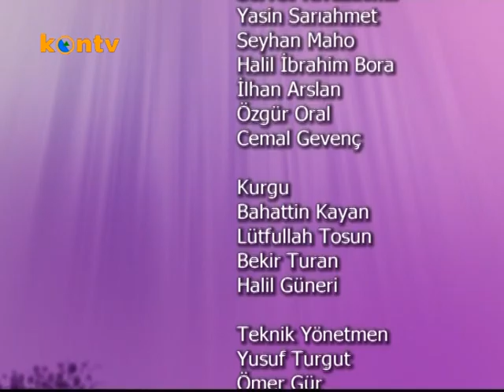İSMAİLCE BERA HOTEL